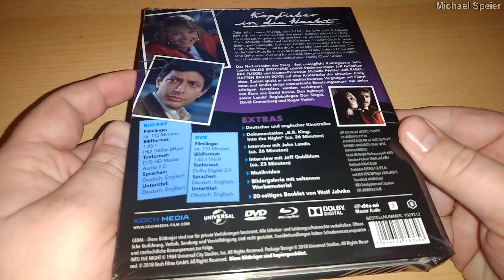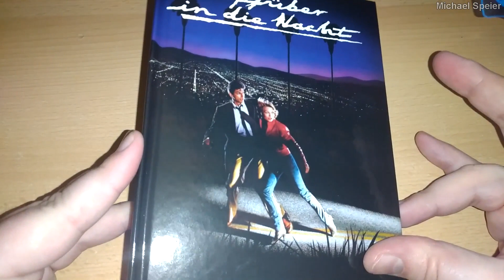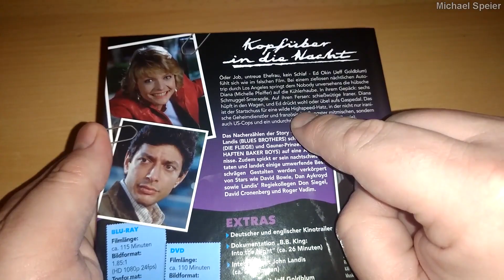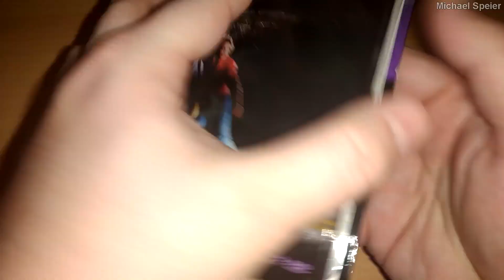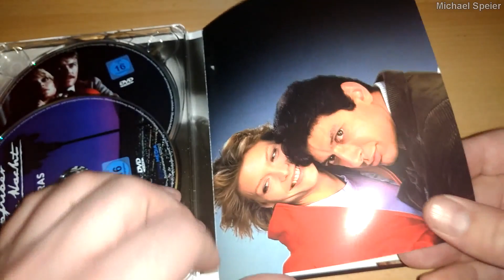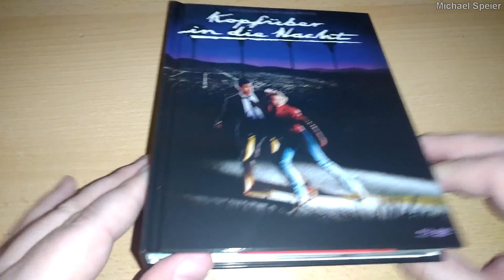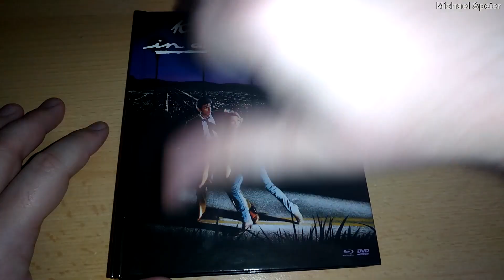Unboxing KOPFÜBER IN DIE NACHT (Limited Mediabook Edition) von Koch Media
Unboxing des Limitierten Blu-ray-DVD-Kombisets im Mediabooks von John Landis' KOPFÜBER IN DIE NACHT (Into the night; USA 1985).

Vertrieb: Koch Media Home Entertainment
Darsteller: Ali Madani, Andrew Marton, Beruce Gramian, Cal Worthington, Carmen Argenziano, Christopher Dunn George, Dan Aykroyd, David Cronenberg, Dick Balduzzi, Elizabeth Solorzano, Hadi Sadjadi, Jeff Goldblum, John Hostetter, John Landis, Michael Zand, Michelle Pfeiffer, Richard Franklin, Robert Moberly, Robert Paynter, Stacey Pickren, Sue Dugan, Wes Dawn
Regie: John Landis

Sprachen (Blu-ray Disc): Deutsch & Englisch dts-HD Master 2.0
Untertitel: Deutsch, Englisch
Region: B
Bildformat: 1920x1080p (1.85:1) @23,976 Hz
Video-Codec: MPEG-4/AVC
Spieldauer (Blu-ray Disc): 121 Minuten
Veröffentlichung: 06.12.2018